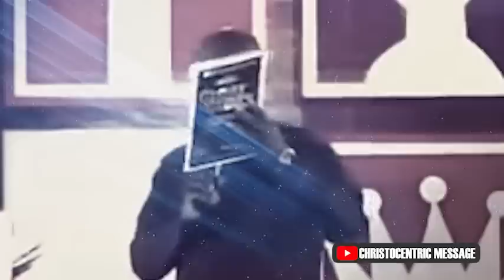CLEAR SIGNS YOU ARE NOT LIVING IN GOD'S PURPOSE FOR YOUR LIFE - Apostle Joshua Selman